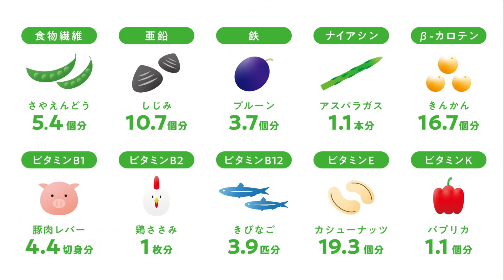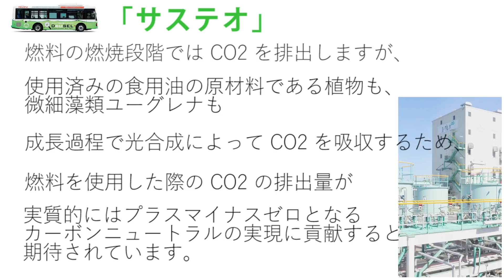【モーニングルーティン】寒い季節も元気に過ごすための4つの習慣【Morning Routine】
からだにユーグレナ グリーンパウダー 乳酸菌
※初回限定　お試し7日間980円で購入可能

元美容部員で、美容ブロガー、ライターのmiyabi です ꪔ̤̮‎✨

今日は2022年冬のゆったりした朝の過ごし方をご紹介しております✨

┈┈┈┈┈ ❁  miyabi  ❁ ┈┈┈┈┈

【楽天room】𓆱

使っているアクセサリーやインテリアまとめています🌿

※コメント欄は承認制とさせて頂いております。ご了承ください。